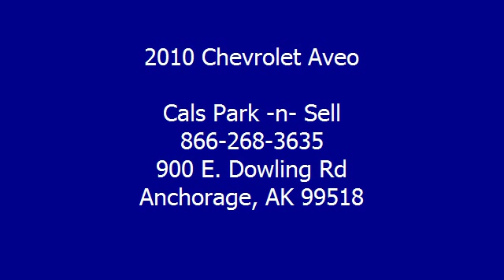2010 Chevrolet Aveo - Cals Park -n- Sell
900 E. Dowling Rd

For Sale: 2010 Chevrolet Aveo
VIN: KL1TD5DE4AB116464
Engine: 1.6-Liter 4-Cylinder 108HP
Drivetrain:
Transmission: N/A
Mileage: 28,033
Color: SILVER (exterior)  (interior)

Features:
2010 Chevrolet Aveo Sedan. This vehicle features the following equipment: N/A, 1.6-Liter 4-Cylinder 108HP, A M/FM Radio, Auto-Dimming Rearview Mirror, Power Steering, Rear Window Defroster, Tilt Steering Column, Rear Spoiler, Daytime Running Lights